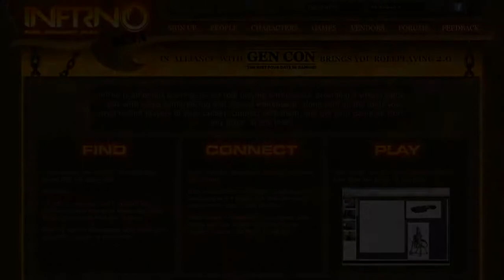Infrno New Landing Page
We've upgraded the Infrno Landing Page to provide you, the user, with more useful information than ever before! This video highlights those improvements. Infrno -- still free while in beta!